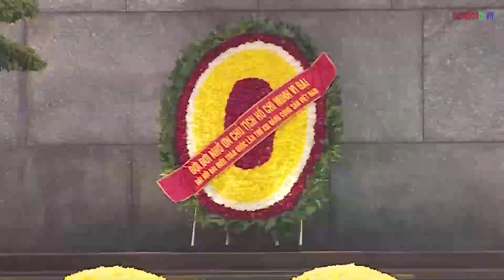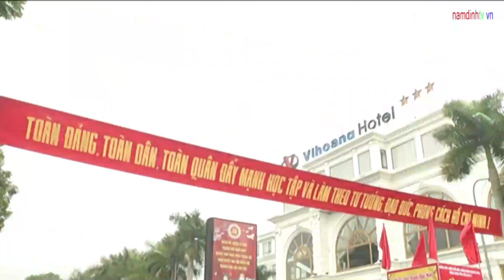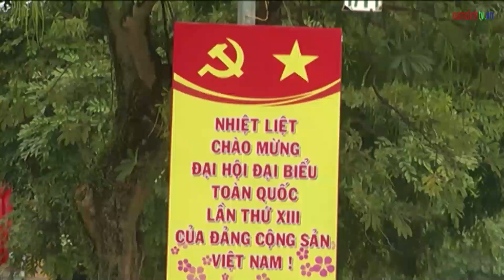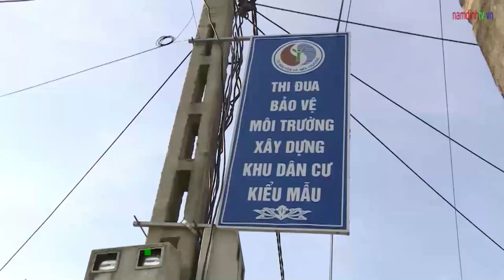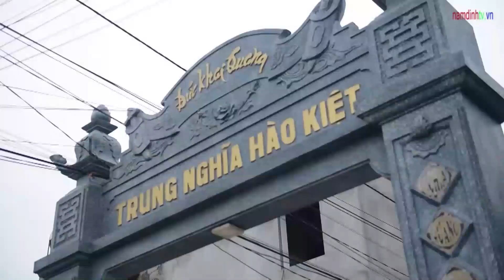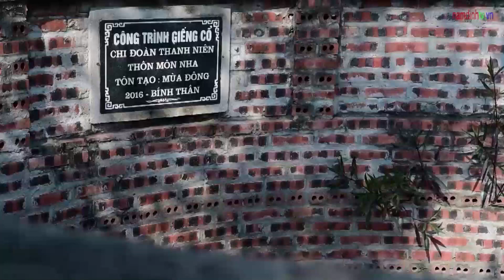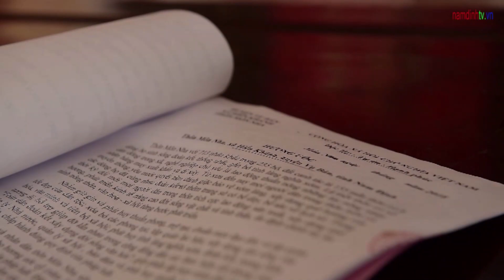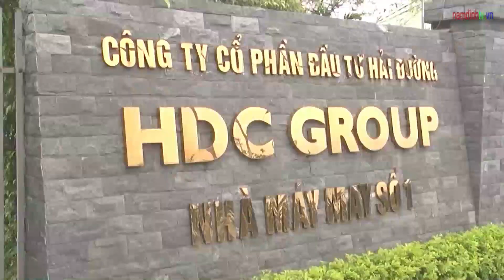Thời Sự Nam Định Tối Ngày 25/01/2021